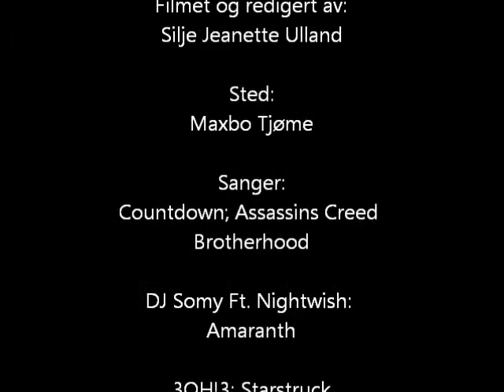Monster Stunt Show